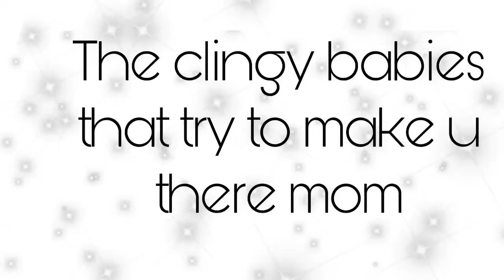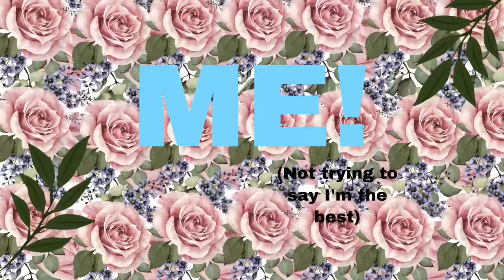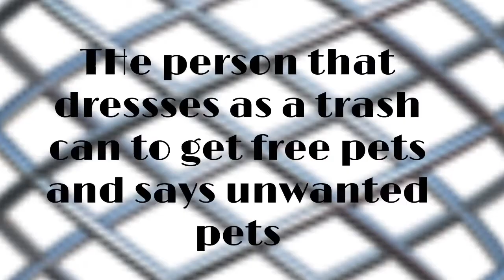ALL THE PEIOPLE IN ADOPT M!🦋 R&R Do stuff/ Roblox adopt me💙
Hey guys today this vid is about all the people in adopt me hope u enjoy!

💙comment ur user

💙 when u win we will make a vid about the user who won and we will friend u we are reese200811cat and RHL1111